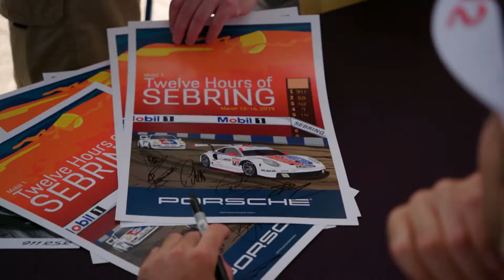At The Double – Porsche GT Team Record Back-To-Back Wins At Super Sebring | M1TG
Competing across the series, Porsche GT Team set out on a mission to win twice in two days at this year's WEC 1,000 Miles of Sebring, and the IMSA Mobil 1 12 Hours of Sebring. Drivers from both teams, including Michael Christensen, Kevin Estre, Patrick Pilet, Nick Tandy and Richard Lietz feature alongside Team Manager Morgan Brady to re-live what would turn out to be a truly 'Super' Sebring weekend for Porsche.